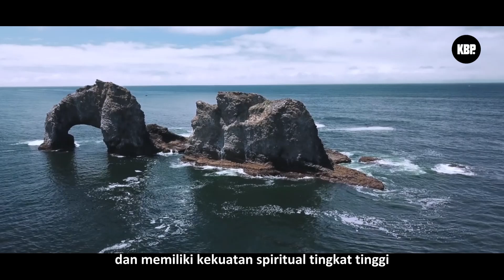Inilah 2 weton pewaris wahyu macan ghoib dan kuda terbang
Salam Spiritual